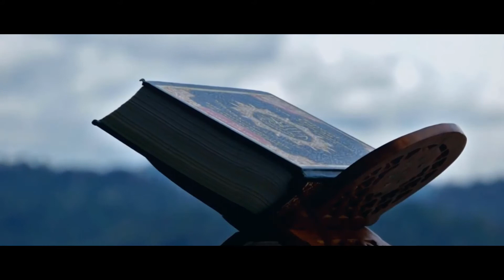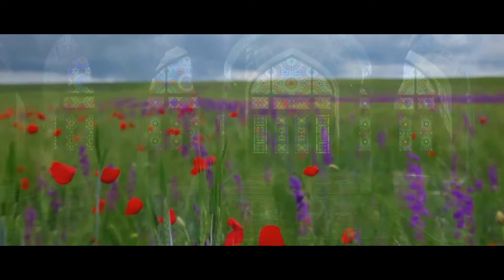Quran Recitation Really Beautiful || Surah Al Mulk || By Sheikh Saeed Al Khateeb